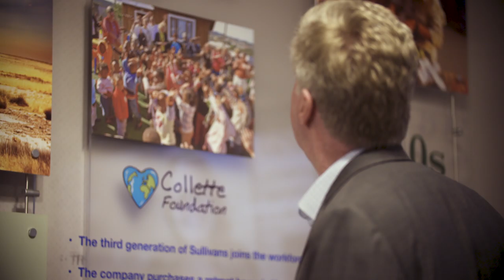DANIEL J. SULLIVAN JR. '73 - Alumni Service Award